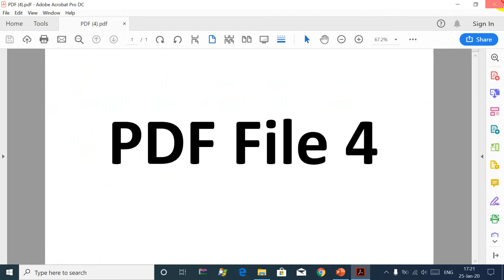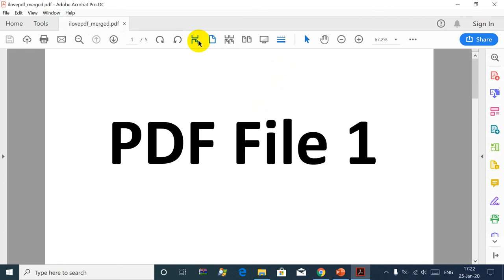how to merge pdf files without software| كيف تدمج ملفات بدف بدون برامج| ilovepdf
Every tool you need to work with PDFs in one place
Every tool you need to use PDFs, at your fingertips. All are 100% FREE and easy to use! Merge, split, compress, convert, rotate, unlock and watermark PDFs with just a few clicks.